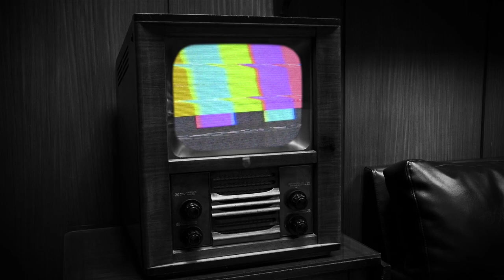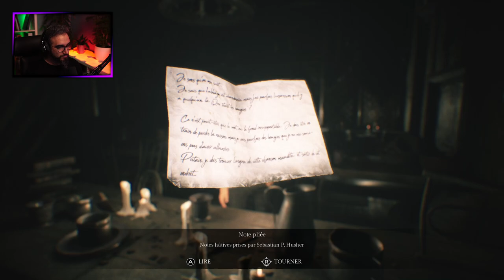SONG OF HORROR | PART9 EP4 ● DANS LE FROID | GAMEPLAY FR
Dans le froid, la PART9 EP4 dans le gameplay de Song of Horror.